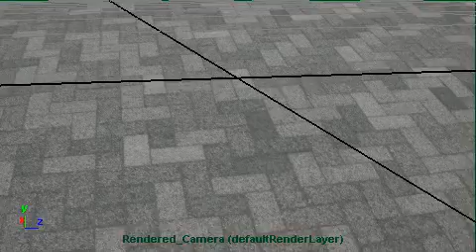Moving Pre_Viz 001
Here is a previz render of my moving shot, with the placement of the object within the scene.